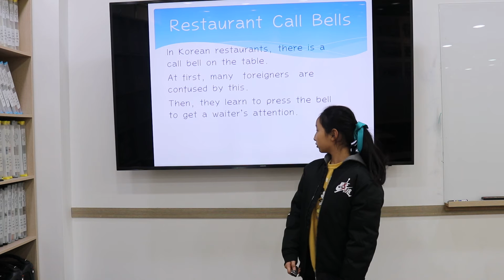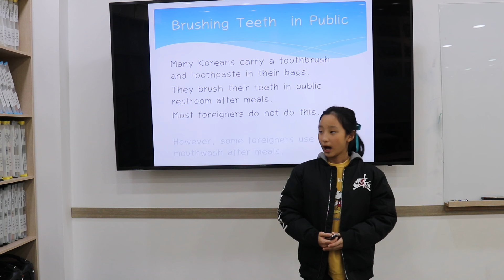Surprising Thing About Korea Dana